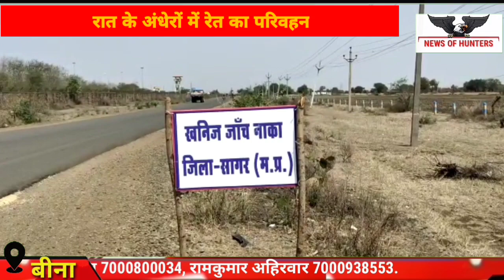रात के अंधेरों में रेत का अवैध खनन और परिवहन... माफियाओं के हौसले बुलंद